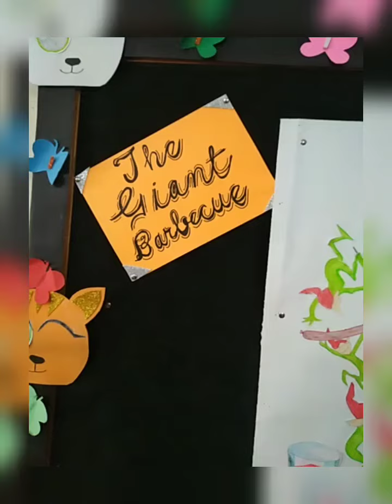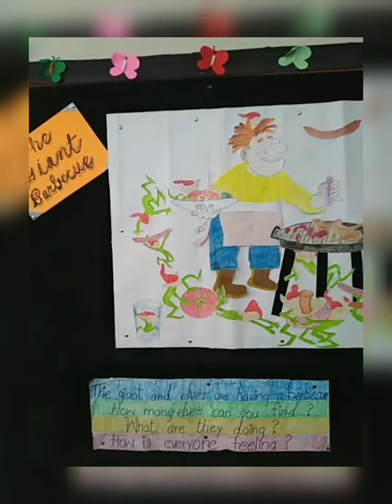Story of The Giant Barbeque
The story have some questions which the children will give answer.🥗
Hope kids will enjoy it⚗️🍄🍗